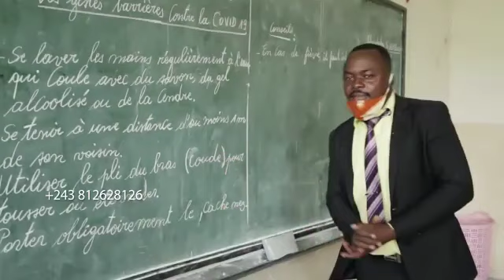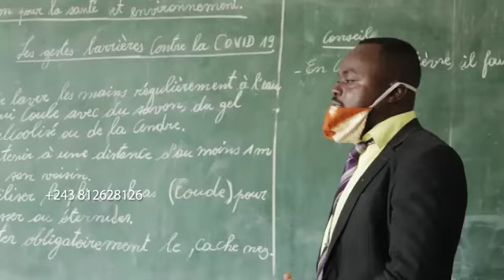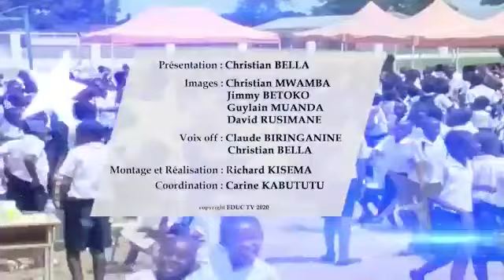Éducation : suivez l'actualité hebdomadaire du Ministère de l'EPST